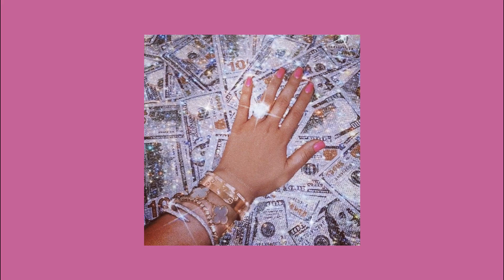Rich Girl - Gwen Stefani (slow and reverb)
Rich Girl by Gwen Stefani

Have a video request? Tell me here!